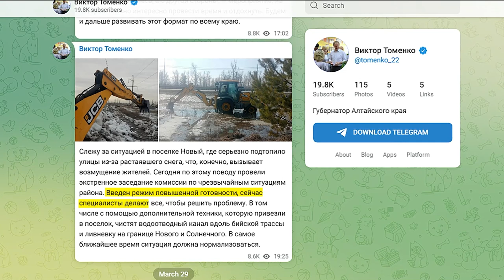"По колено": в поселке Новый Первомайского района борются с талыми водами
Жители поселка Новый борются с паводком уже не первый год. Однако этой весной вода затопила многие дома. Из дома выйти можно только при наличии высоких резиновых сапог или проплыть на лодке. Возможность побывать в маленькой Венеции совсем не обрадовала жителей поселка. Некоторым из них пришлось откачивать воду из своего жилища.